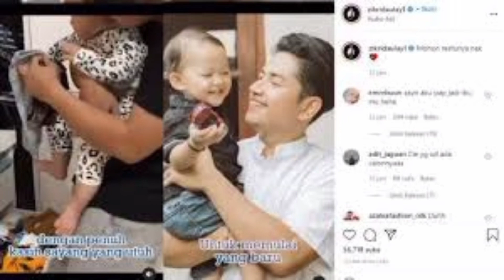Sesudah Minta Restu ke Ibu Kini Zikri Daulay Minta Restu ke Anak semata wayangnya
Zikri Daulay kembali membuat netizen heboh. Setelah kemarin mengunggah video minta restu ke sang ibunda, kini Zikri memposting video minta restu ke anaknya, Zayn El Barack Daulay.